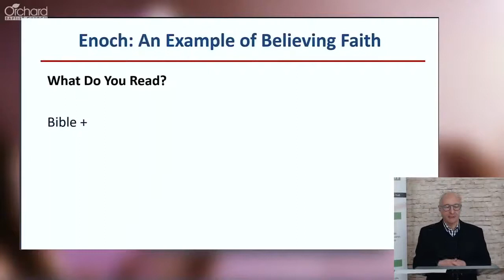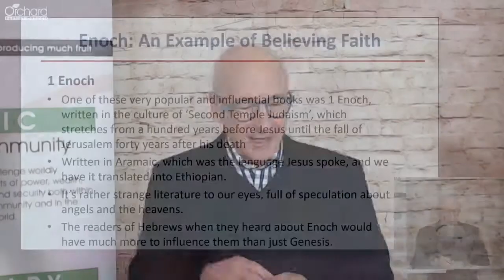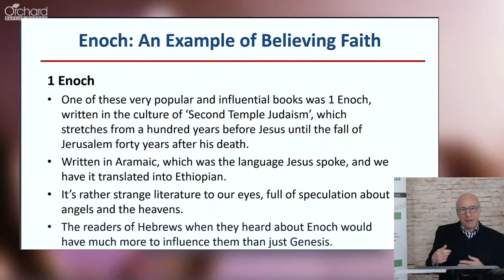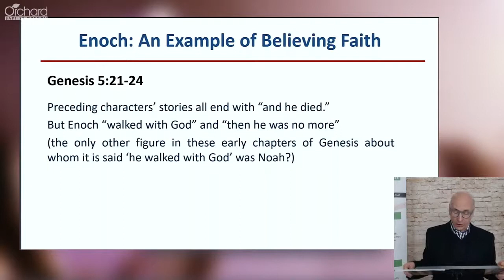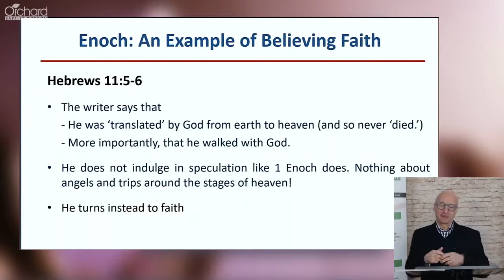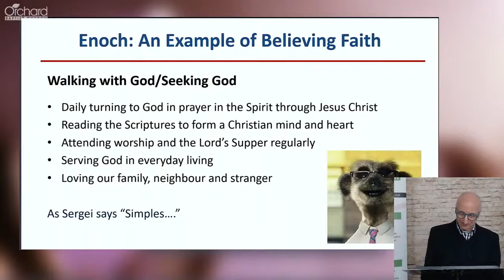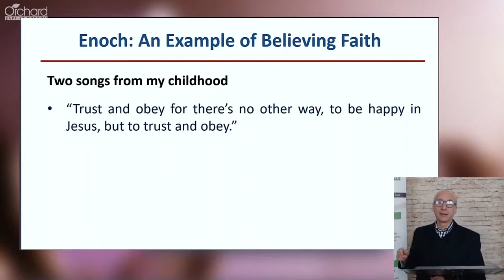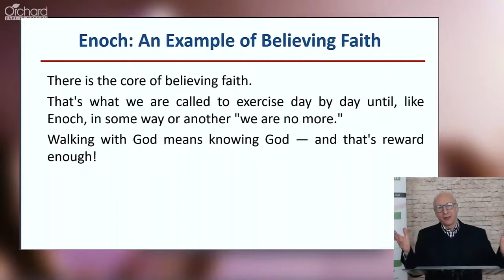Enoch: An Example of Believing Faith - Hebrews 11:5-6 - Rev Paul Goodliff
Rev Paul Goodliff's sermon from the service on the 22nd November 2020.
to watch the full service.

This is the third sermon in our series 'Hebrews: Walk by Faith'.